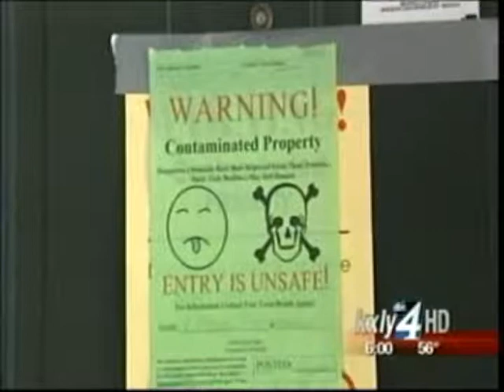Meth lab discovered in EWU student's apartment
An Eastern Washington University student vandalized more than a dozen cars at an apartment complex in Cheney Thursday but that was just the beginning of the night. KXLY4's Aaron Luna reports.